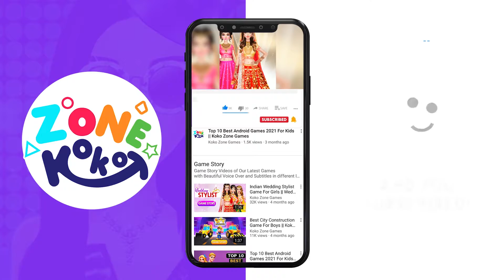Toon Town Vacation Story Game For Girls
Welcome to the wonderful beach hotel of the toon town family vacation, and visit amazing scenes. This toon town vacation story game brings five wonderful locations to interact with.